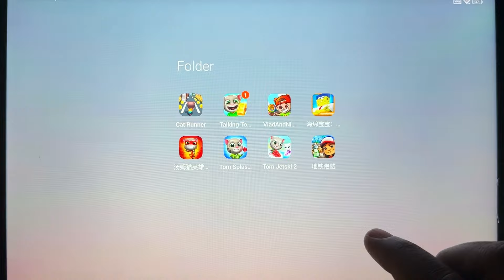Talking Tom Gold Run,Cat Runner,Tom Splash Force,Tom Jetski 2,Vlad And Niki Run, SpongeBob On The..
Talking Tom Gold Run,Cat Runner,Tom Splash Force,Tom Jetski 2,Vlad And Niki Run, SpongeBob On The Run, Subway Surfer,Tom Hero Dash